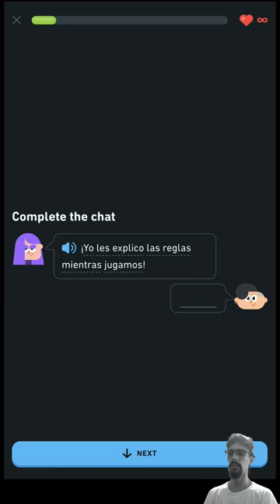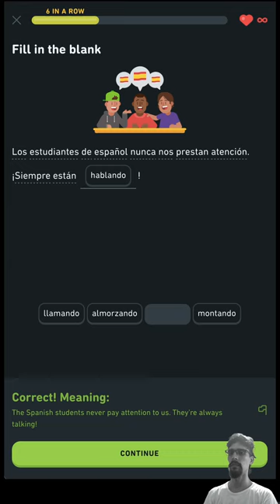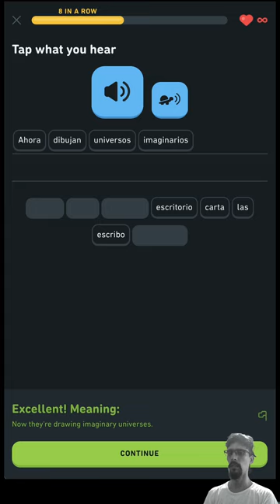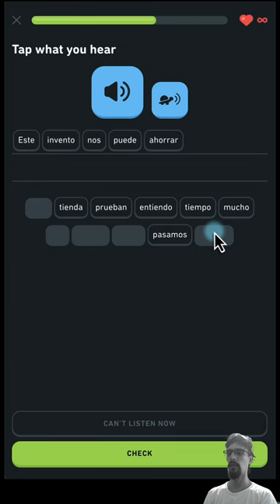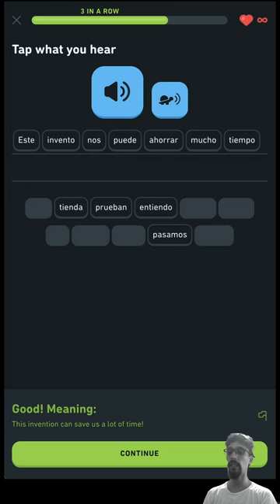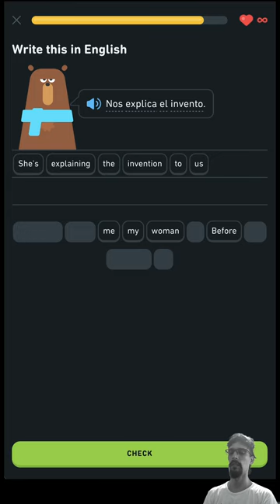Duolingo Español, Día 749 - Lesson📝: Use the present tense 3/6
Due to a timeline reset, needed to repeat the 2nd lesson of the unit just begun.

00:00 - Begin lesson📝: Use the present tense 3/6
05:16 - Corrections (1)
05:33 - Lesson complete! 🎉

Lesson📝 | Practice🏋 | Story📚 | Radio📻 | Test🖊️ | Perfect💯 | Complete🎉